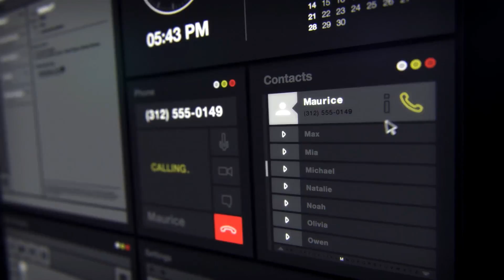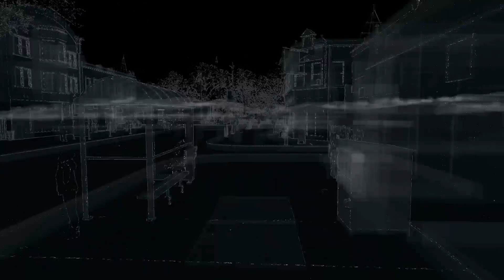Watch_Dogs Ep 1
This is watch dogs where we're on a mission to avenge our niece, so my names Aiden Pearce and I am the Vigilante. check out my twitter and check out Dig's twitter and check out my vlogging channel